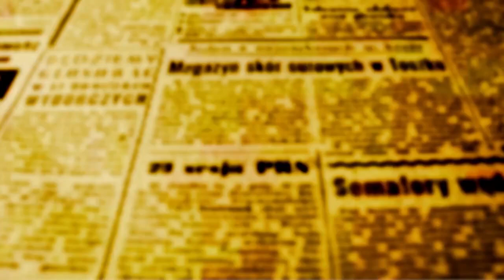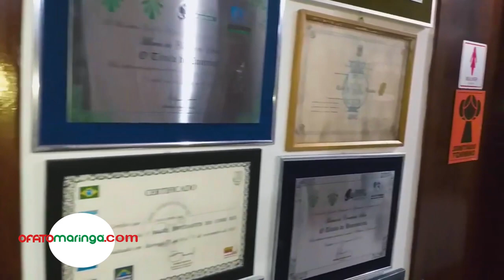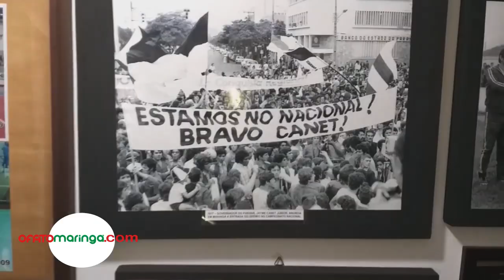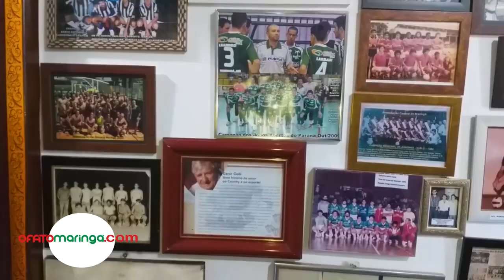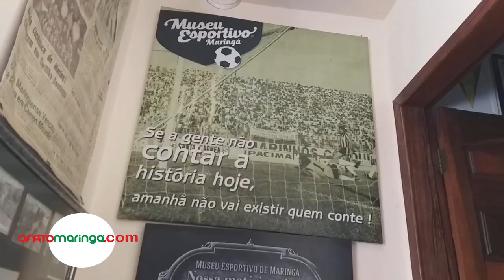"Maringá não vai renunciar ao ataque no Maracanã", diz Jorge Castilho em visita ao Museu Esportivo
Há quatro dias da partida mais importante da história do Maringá Futebol Clube, o técnico revelação do futebol brasileiro Jorge Castilho, visitou o Museu Esportivo de Maringá.

Castilho foi recebido pelo diretor do Museu - Antõnio Roberto de Paula e conversou com parte da imprensa esportiva da cidade, que quis saber como o técnico está preparando a equipe para o desafio da próxima quarta-feira (26) contra o Flamengo no Maracanã. A partida é válida pela volta da terceira fase da Copa do Brasil e o Dogão tem a vantagem de poder perder por até um gol de diferença e ainda assim avança para a próxima fase. Em caso de derrota por dois gols de diferença, a disputa para saber quem passa será nos pênaltis.

No jogo da ida no dia 13 de abril no Willie Davids, o Dogão atropelou o Flamengo e venceu por dois a zero. De lá para cá, o elenco do Maringá Futebol Clube passou por algumas modificações. Vários jogadores foram emprestados a clubes como Coritiba e Juventude, e outros chegaram para suprir as necessidades da equipe que também tem pela frente a disputa da Série D do Campeonato Brasileiro. A estreia da equipe está marcada para dia 6 de maio fora de casa contra o XV de Piracicaba, mas neste momento Castilho tem os pensamentos voltados única e exclusivamente para a partida do Maracanã.

Em entrevista a OFATOMARINGA.COM, o técnico do Maringá disse "que as mudanças foram para melhor",  que teria sido bom ter ficado também com os jogadores e que eles podem fazer falta, mas disse também "que os jogadores que estão chegando foram monitorados por olheiros e que são de sua confiança".

Quanto à maneira que o time deverá jogar no Maracanã, Castilho disse que o Dogão tem no DNA uma maneira de jogar e que o time não vai renunciar a ter a bola e criar situações de ataque. "Não nos limitaremos a defender, a ideia não é retrancar, queremos atacar também, mas tudo vai depender de como será o comportamento do Flamengo; independente disso, temos uma estratégia bem elaborada para esse jogo".

A ENTREVISTA COMPLETA COM JORGE CASTILHO E A VISITA AO MUSEU ESPORTIVO VOCÊ CONFERE NO VÍDEO ABAIXO: